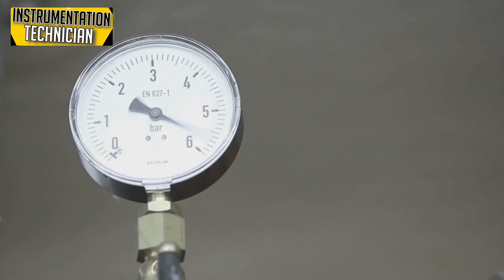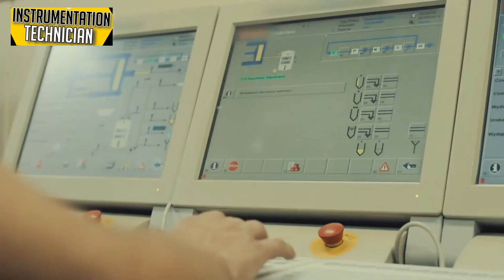Actuators | Types | Applications | Instrumentation Technician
Introduction:
00:00 Actuators are essential devices that play a crucial role in various industries, enabling the control and manipulation of systems through the conversion of energy into mechanical motion or force. This video aims to provide a deep explanation of actuators, their functioning principles, different types, and their applications in different industries.

00:30 Definition and Importance of Actuators:
An actuator is a device that converts energy, such as electrical, hydraulic, or pneumatic, into mechanical motion or force. Actuators are used in a wide range of industries, including manufacturing, robotics, aerospace, automotive, medical, and more. They are vital components in automation processes as they enable the movement, positioning, and control of various mechanical parts and systems.

01:02 Functioning Principles of Actuators:
Actuators operate based on different principles, depending on their type. Electric actuators utilize electrical energy to generate motion or force. They can be powered by DC motors, stepper motors, or servo motors, which convert electrical energy into rotary or linear motion.

Hydraulic actuators rely on the principles of fluid dynamics to convert fluid pressure into mechanical force. They typically consist of a cylinder and a piston, with fluid pressure applied to one side of the piston, resulting in the movement of the piston and generating mechanical force.

Pneumatic actuators, on the other hand, use compressed air or gas to create mechanical motion or force. They employ a piston or diaphragm that responds to changes in air pressure, enabling linear or rotary motion.

02:01 Types of Actuators:

Electric Actuators: These actuators are popular due to their precise control, high speed, and accurate positioning. They find applications in robotics, CNC machines, valves, and various industrial automation systems.

Hydraulic Actuators: Hydraulic actuators are known for their high force capabilities and suitability for heavy-duty applications. They are commonly used in construction machinery, aerospace systems, and industrial processes that require substantial force output.

Pneumatic Actuators: Pneumatic actuators are lightweight, cost-effective, and offer fast response times. They are commonly employed in automation systems, robotics, and control valves.

02:52 Applications of Actuators:
Actuators have diverse applications across industries, including:

Robotics: Actuators are vital for robotic systems, enabling the movement and control of robot arms, grippers, and other mechanical components.

Automation: Actuators play a crucial role in automating industrial processes, such as conveyor systems, assembly lines, and material handling.

Aerospace: Actuators are used in aircraft control systems, such as flight control surfaces, landing gear mechanisms, and engine control.

Manufacturing: Actuators are utilized in various manufacturing processes, including precision machining, injection molding, and 3D printing.

Automotive: Actuators are integral to automotive systems, such as power windows, door locks, steering systems, and engine control.

Medical: Actuators find applications in medical devices, prosthetics, and surgical equipment, enabling precise movements and adjustments.

Conclusion:
This video provides a comprehensive understanding of actuators, their functioning principles, and their significance in various industries. Actuators are essential for automation, control, and manipulation of mechanical systems, and they come in different types to suit specific applications. By grasping the fundamental concepts of actuators, viewers will have a solid foundation to explore more specific aspects of actuators in subsequent videos.